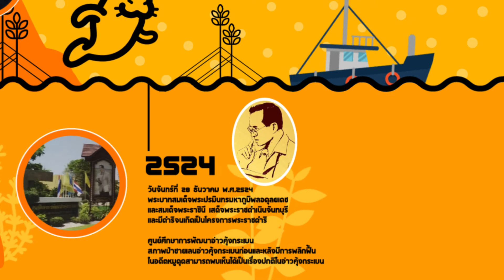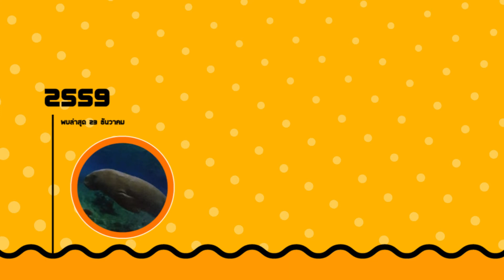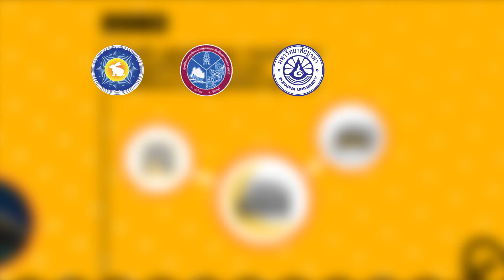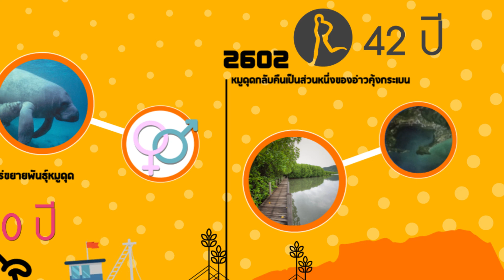หมูดุดในจันทบุรีซีนิคมาราธอน 2017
สานต่อที่พ่อทำกับจันทบุรีซีนิคมาราธอน เรื่องราวของ "หมูดุด" ที่อ่าวคุ้งกระเบนและโครงการมาราธอนพาหมูดุดกลับคืนถิ่นกับเครือข่ายนักวิ่งจันทบุรีซีนิคมาราธอน วันหนึ่งเราจะได้มาวิ่งเล่นกับหมูดุดที่อ่าวคุ้งกระเบน มาร่วมเป็นส่วนหนึ่งของครอบครัวหมูดุด ร่วมกันอนุรักษ์ธรรมชาติชายฝั่งทะเล สืบสานพระราชปณิธานโครงการอันเนื่องมาจากพระราชดำริ อันเป็นที่ประจักษ์จนเราได้มีเส้นทางวิ่งอันงดงาม และธรรมชาติที่สมบูรณ์รอบอ่าวคุ้งกระเบน